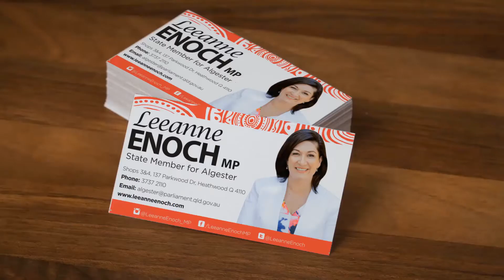Algester & Parkinson Residents Group - Resident of the month - Darren Clark